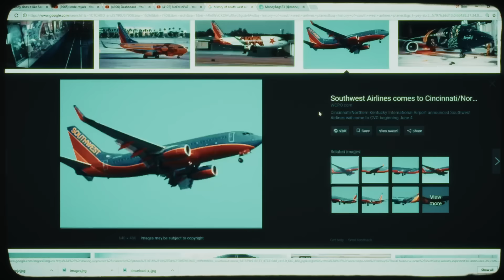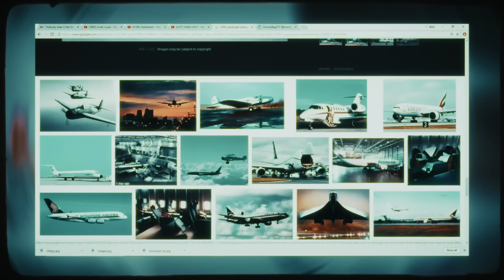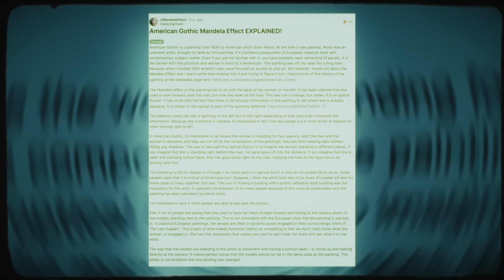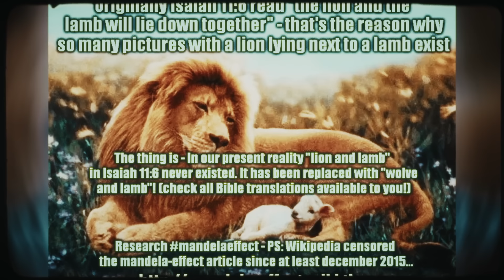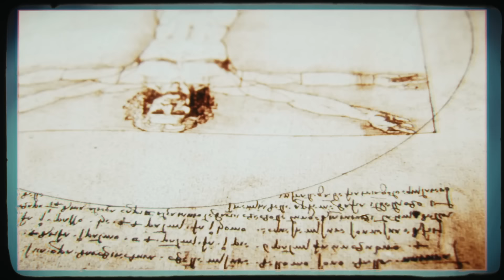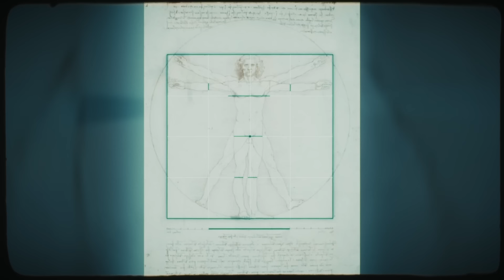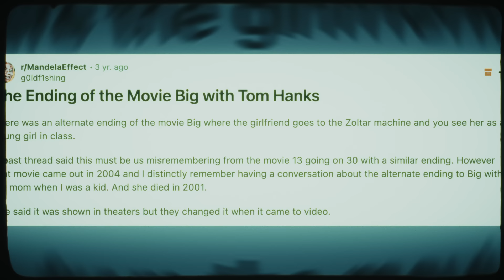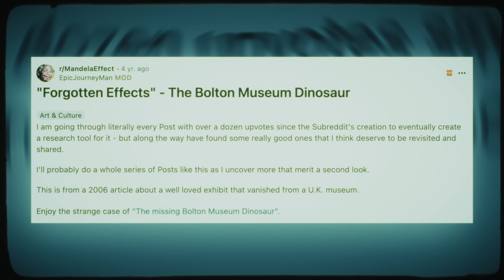10 Strangest 'Mandela Effect' Mysteries Ever That Are Creepy